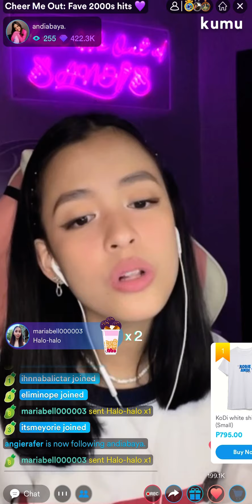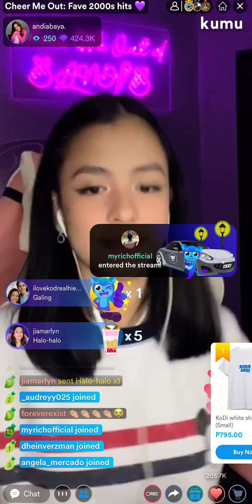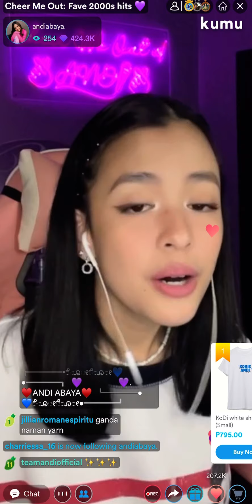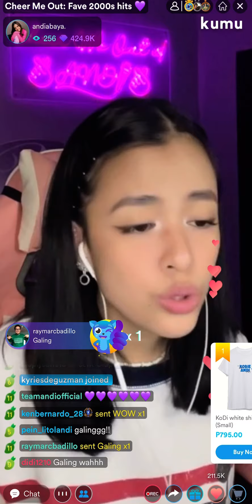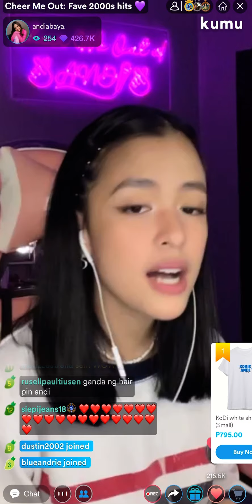Andi Abaya - It Will Rain